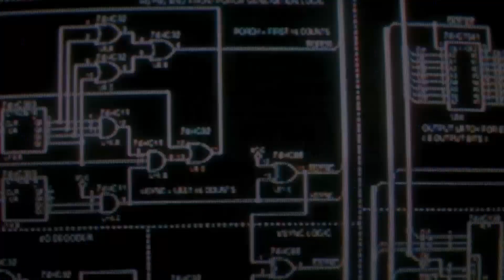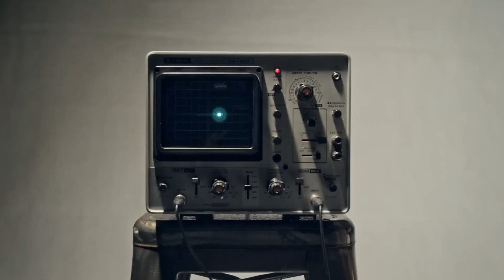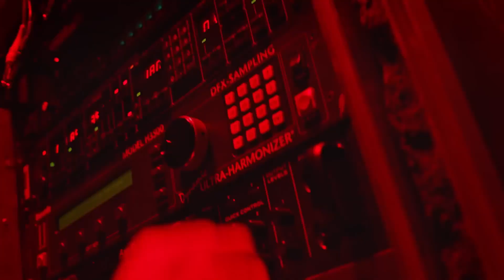Future-EDM-Progressive House-2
My job in the studio as a screenwriter is to create music for photo and video series. Also, all the music on this channel is my original work.